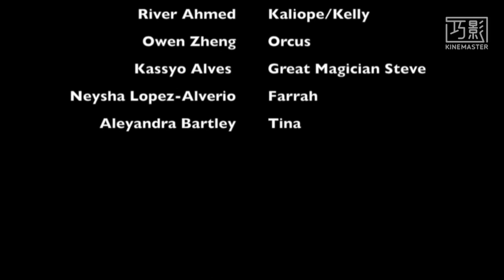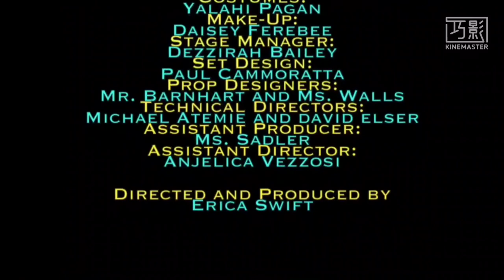She Slays Monster Full Movie/Play (LHS/Creating Theater) (2022)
Timestamps of All scenes.
Updated(5/31/2022)
Start: 0:00
End of Intro: 0:14
Start of Prologue: 0:18
End of Prologue : 4:00
Start of Scene 1: 4:28
End of Scene 1: 7:28
Scene 2: 9:18
Repeat of Scene 2: 11:29
 Scene 3 : 11:31
Scene 4 : 20:20
Scene 5 : 23:36
Scene 6 : 33:52
Scene 7: 38:04
 Scene 8: 41:04
Scene 9: 47:15
Scene 10: 50:30
 Scene 11 : 52:32
Scene 12: 56:35
Scene 12: 1:03:45
 Scene 13: 1:03:54
 Scene 14: 1:06:19
Scene 15: 1:15:51
Scene 16: 1:22:04
End Credits & Bows: 1:30:33